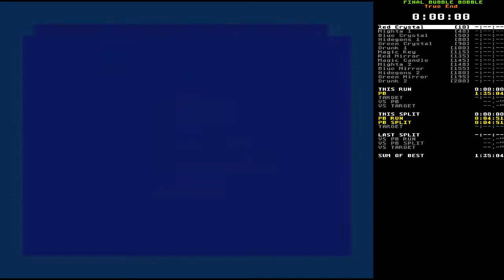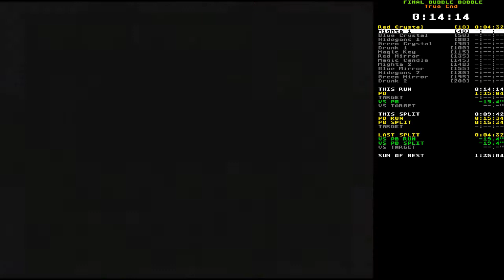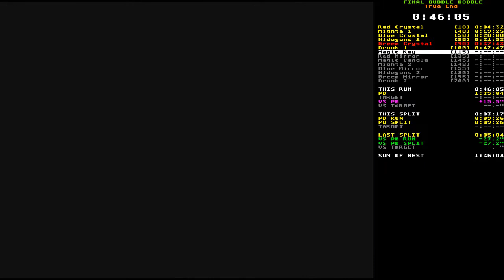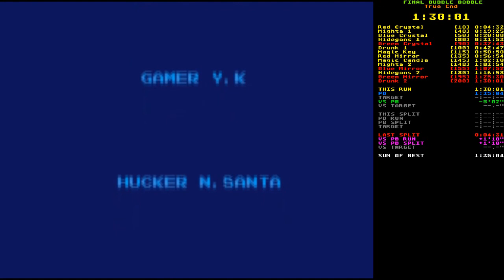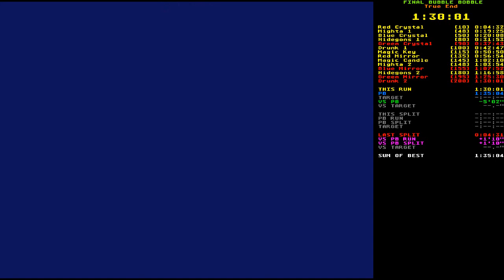Final Bubble Bobble speedrun - True End in 1:30:01